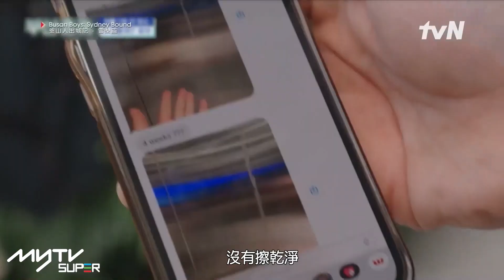釜山人出城記 - 雪梨篇｜Daniel社長&李部長聯手出擊｜除膠高手遇上蠱惑的𨋢｜tvN (頻道505) 逢周三播出｜myTV SUPER CJ ENM 點播區 翌日上架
釜山人出城記 - 雪梨篇
出演：許城泰、李施彥、安普賢、郭俊彬(郭Tube)、裵正楠
tvN : 頻道505       逢周三 晚上10：30分
CJ ENM 點播區   翌日上架

曾製作兩天一夜的劉浩鎮PD帶來韓國首部打工度假的真人實境秀！魅力十足的四位釜山男子將前往打工度假聖地澳洲雪梨，邊工作邊旅遊，完全感受當地生活。

澳州悉尼，一座代表夢想的港口城市，擁有耀眼的大海和巨大的帆形歌劇院！但悉尼還有什麼比歌劇院更出名的呢？就是Working Holiday - 一個擁有美妙的自然環境，高最低工資的英語國家，吸引世界國地不少的年輕人前往！

釜山男出名是硬漢子，4個平均年齡38歲的釜山硬漢子 - 許城泰X李施彥X安普賢X郭俊彬，一齊去澳州Working Holiday，從雜亂無章的工作準備，到沒完沒了辛苦到喊的勞動… “這真的是工作假期嗎？！” 在經歷了 100% 自給自足的工作日後，他們能否克服語言和體力的挑戰，安全地享受假期？